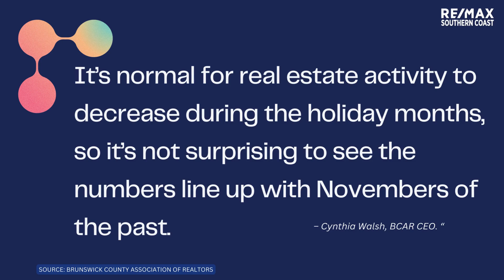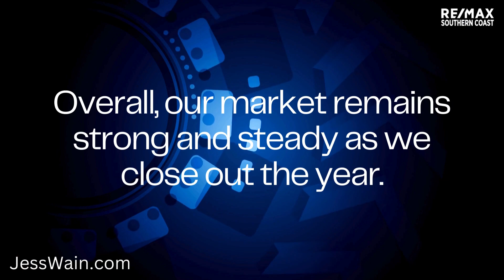Brunswick County Residential Real Estate Market Update - November 2023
In November, Brunswick County’s residential real estate market told a familiar story. The number of homes sold and the prices of those homes didn’t change much from November 2022, while the number of new listings increased slightly and homes continued to sell quickly.

“November’s numbers are 100% on trend with what we’ve seen historically and throughout this year,” said Cynthia Walsh, BCAR CEO. “It’s normal for real estate activity to decrease during the holiday months, so it’s not surprising to see the numbers line up with Novembers of the past. Overall, our market remains strong and steady as we close out the year.”

Brunswick County saw new listings increase 12.3% in November, increasing from 446 to 501. Total sales volume increased 6.6%, from $179,500,000 to $191,360,000. The average sales price increased 7.1%, from $453,283 to $485,680, while the median sales price decreased 4.6%, from $384,240 to $366,495. The number of units sold decreased 0.5%, from 396 to 394. Brunswick County saw 27 sales of $1 million or higher, with the largest sale at more than $3 million in Ocean Isle Beach.

Homes spent just over a month on the market in November. The absorption rate, which is the amount of time it would take to sell all the current inventory, hovers at three months.

Year-to-date sales volume through November totaled $2,317,590,000, down 1.4% from $2,350,690,000 at the same point in 2022. The average year-to-date sales price dipped 2.9% compared to the same point in 2022, from $454,135 to $440,865, while the median sales price decreased 1.2%, from $370,514 to $366,224. The number of units sold through November fell 4.6% compared to last year, from 5,168 to 4,930 and the number of new listings decreased 0.1%, from 6,068 to 6,062.

Brunswick County

New Listings
Increase/Decrease: +12.3%

Units Sold
Increase/Decrease: -0.5%

Average Sales Price
Increase/Decrease: +7.1%

Increase/Decrease: -4.6%

Total Sales Volume
Increase/Decrease: +6.6%